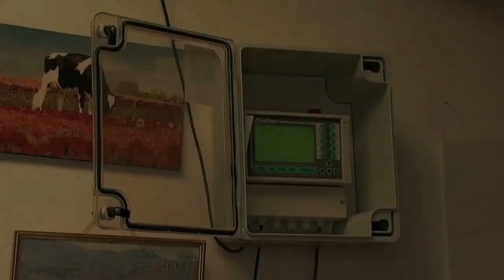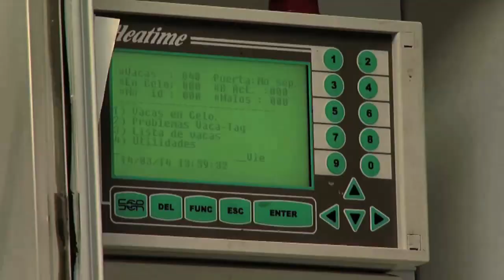Cómo detectar de forma automática el Celo o calor en Vacas Holstein - TvAgro por Juan Gonzalo Angel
El sistema SCR Heatime® HR es un sistema independiente, de larga distancia y basado en terminal que ofrece una solución completa de monitoreo de la salud y de la reproducción, sin necesidad de PC. Se compone de collares multifuncionales robustos con un sensor de movimiento y un registrador de la rumia patentado.

Con el Sistema SCR HR, puede:

    Aumentar la productividad de todo el hato con un potente monitoreo del estado de cada animal en tiempo real.
    Optimizar la detección de celo y logra altas tasas de concepción.
    Disfrutar de un sistema amigable con las vacas de fácil uso.
    Maximizar el retorno de su inversión, a través de una alta escalabilidad.